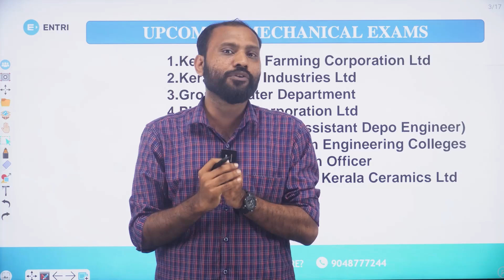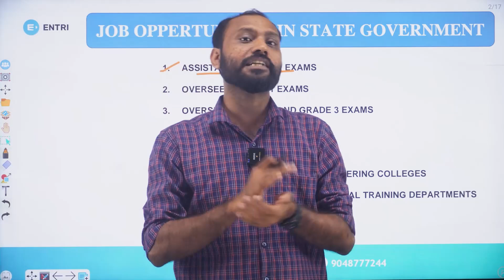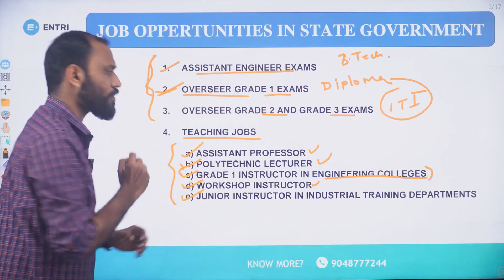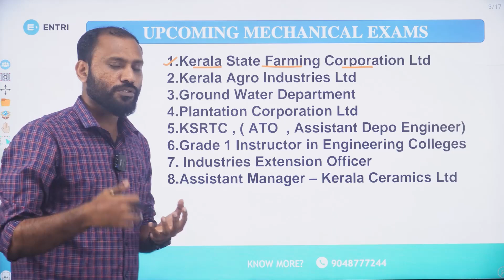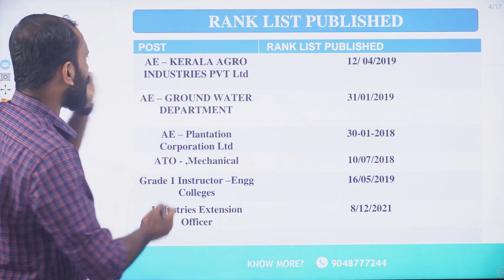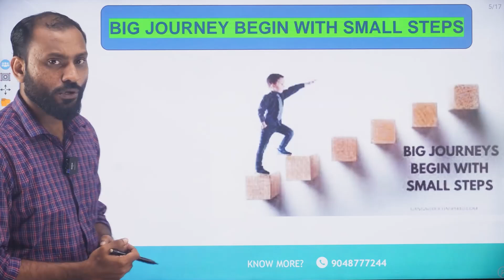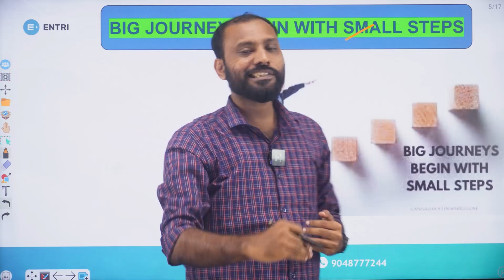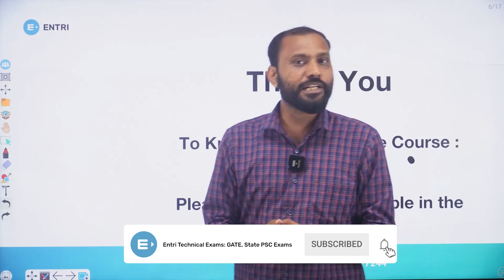Upcoming Mechanical Engineering Exams